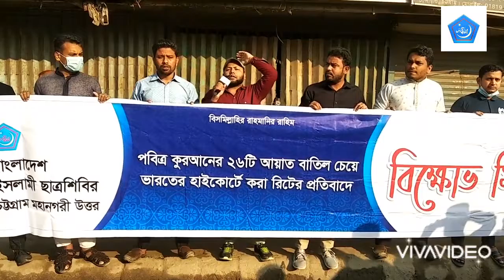ভারতের উচ্চ আদালতে আয়াত বাতিল রিটের প্রতিবাদে বিক্ষোভ মিছিল ছাত্রশিবির চট্টগ্রাম মহানগর উত্তর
পবিত্র কোরআনের ২৬টি আয়াত বাতিল চেয়ে ভারতের উচ্চ আদালতে রিটের প্রতিবাদে বিক্ষোভ মিছিল করে ছাত্রশিবির চট্টগ্রাম মহানগর উত্তর শাখা